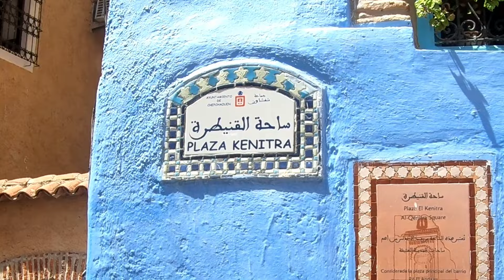Maroc 2024 Chefchaouen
2024 au Maroc en Caravane 7

De Janvier 2024 à Juin 2024, en road trip en caravane au Maroc.
Visite de Chefchaouen, la ville bleue du Maroc.

Breit Rolo est aussi sur Instagram et Facebook.

On répond aux commentaires.
Et un pouce vers le haut si vous avez aimé.

We respond to comments.